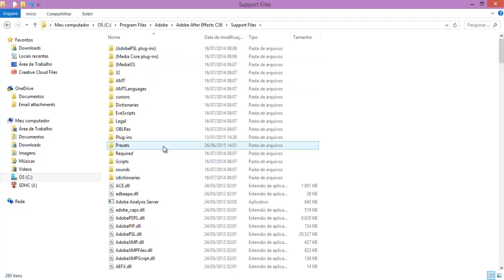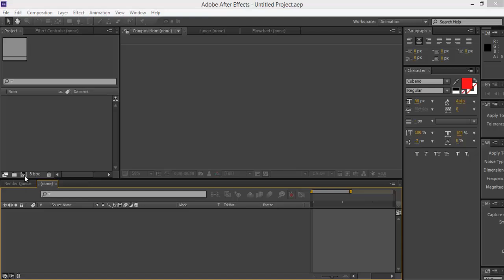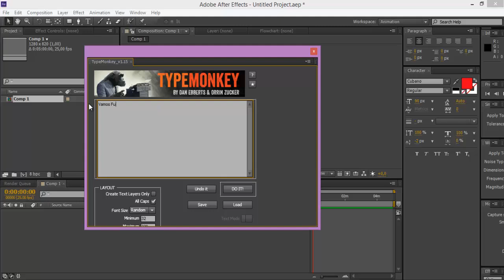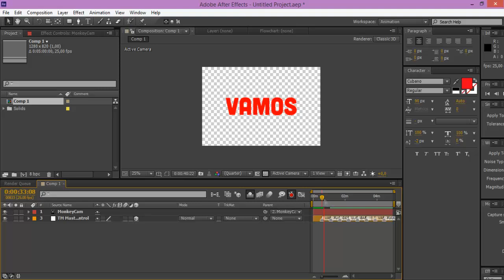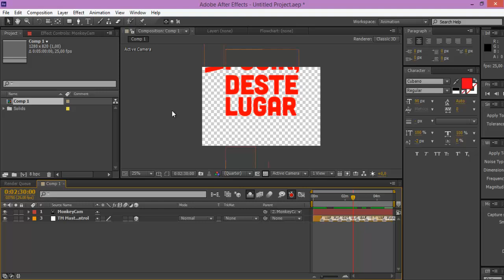COMO FAZER TIPOGRAFIA ANIMADO no AUTOMÁTICO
Olá, pessoal! No vídeo de hoje, eu vou ensinar como criar tipografia animada para vídeo no automático em segundos usando um plugin incrível do Adobe After Effects. Se você é um criador de conteúdo, sabe o quanto é importante ter uma tipografia criativa e bem animada para destacar suas ideias e chamar a atenção do público.

O plugin que vou apresentar neste tutorial é o TYPE MONKEY, que permite criar textos animados de forma rápida e fácil. Você pode personalizar fontes, cores, tamanhos e animações em um instante, sem precisar criar tudo do zero.

Vou demonstrar como você pode aplicar o plugin para criar videos de músicas e lirico, usando animações de entrada, saída. Você vai se surpreender com a facilidade de uso deste plugin e como ele pode ajudar você a criar tipografia animada de forma rápida e profissional.

Então, se você quer melhorar a qualidade dos seus vídeos e impressionar seu público com uma tipografia criativa e bem animada, não perca este tutorial. Assista até o final e descubra como criar tipografia animada para vídeo no automático em segundos usando o plugin do Adobe After Effects.